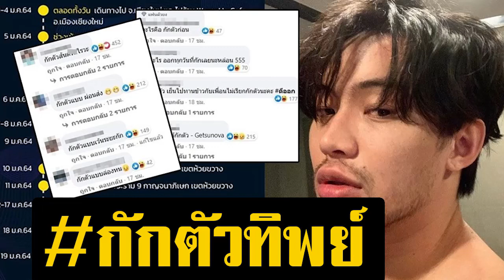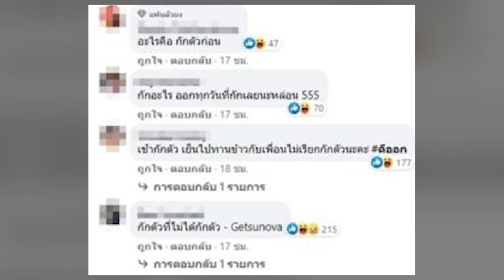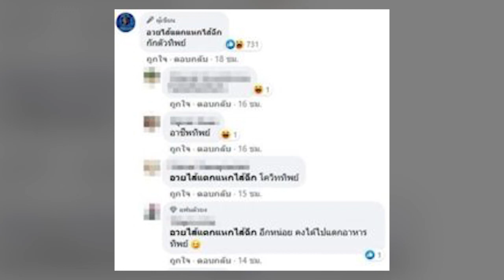วิจารณ์สนั่น ชาย กักตัวทิพย์ โควิด กทม. แถมกินข้าวที่เดียวกับดีเจมะตูม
จากกรณี กรุงเทพมหานคร (กทม.) เปิดเผยไทม์ไลน์ผู้ติดเชื้อโควิด โดยมีรายที่ 598 เมื่อวันที่ 24 มกราคม 2564 พบว่าชายไม่ได้ประกอบอาชีพช่วงระหว่างวันที่ 1- 4 มกราคม เดินทางไปเที่ยวร้านวอร์มอัพ จ.เชียงใหม่ มีการตรวจหาเชื้อโควิดที่เชียงใหม่ทราบผลว่าไม่ติด